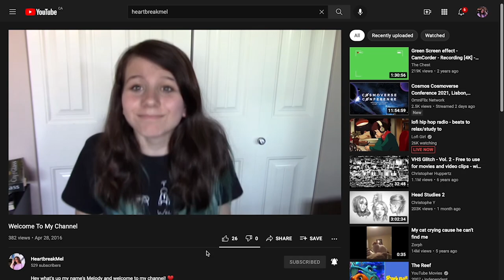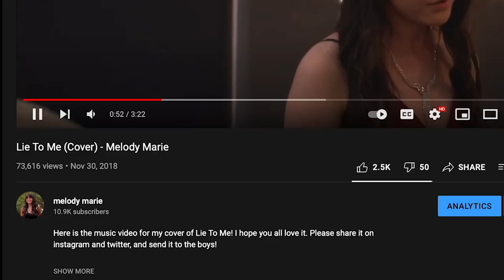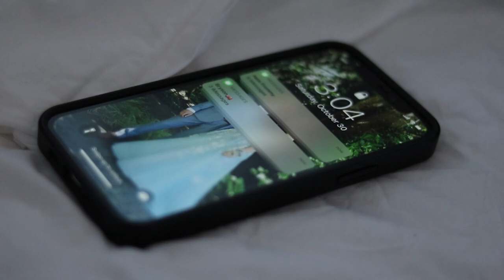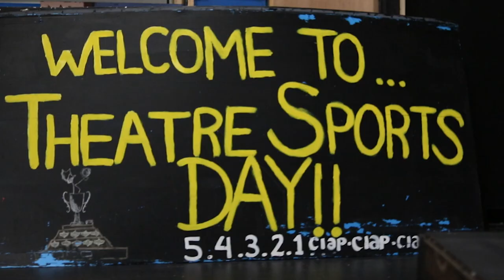Wallflower to Wildflower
An autobiography of Melody Marie David (me) Hope you enjoy! :)